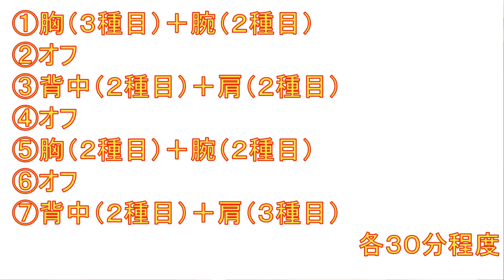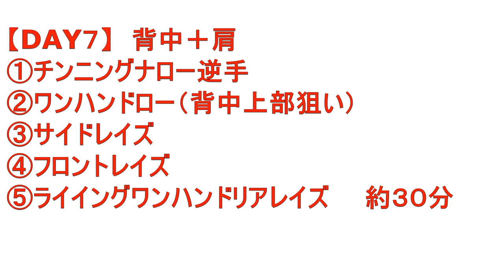【夏までにかっこいい体を作れ！】自宅でできる初心者向け筋トレメニューの組み方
初心者向けのトレーニング隔日１回３０分くらいで上半身をメインとした自宅でできるトレーニングメニューの解説動画となっています。

メニュー解説は03：00からとなっています。